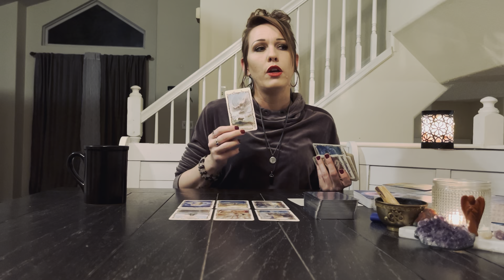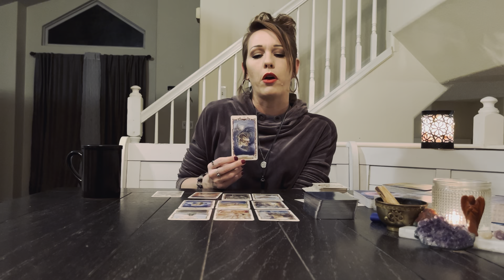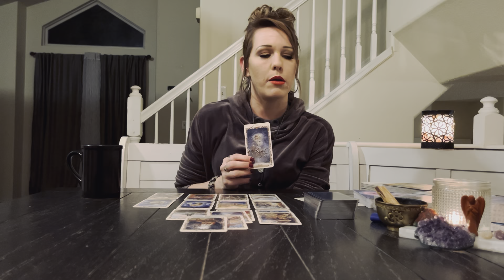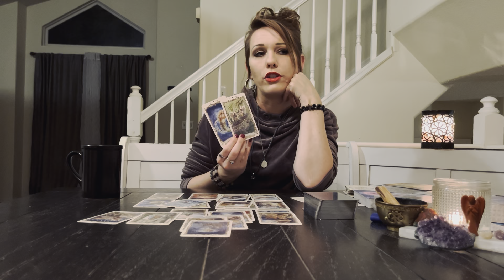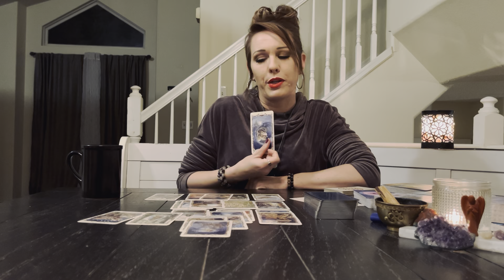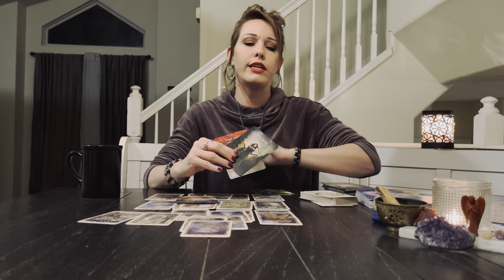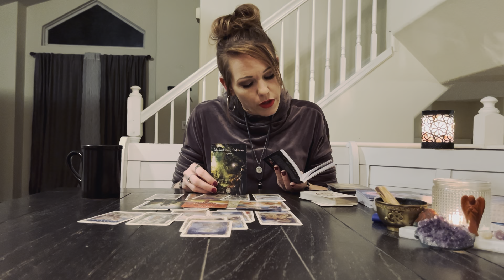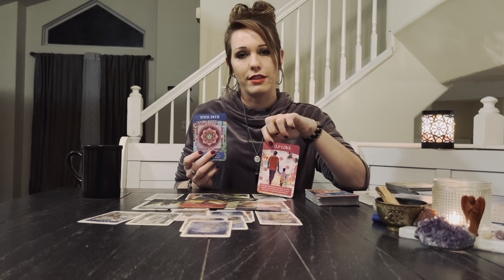End of February wrap up🎴❤️Make your Move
✨Balancing Stars n’ Cards Tarot✨
I say our channel because we will continue to ascend together! To help balance your mindset.To help the human race raise the vibrations of self and in turn raise the vibrations of the entire planet. It’s possible. You just have to do the work.Educate yourself. Take care of yourself. Eat and drink better, Sleep and meditate in proper amounts on the daily; and for the love of GOD, DO SOMETHING POSITIVE FOR OUR PLANET, plant a tree🌱Keep your human body and the environment around you clean. Together we can do this, you have support all around you !💕🙏🏻🕯️
✌🏻💕Grow your mind,body and spirit.✨#333
Welcome Home Soultribe!🤗✨

🪬This is a safe place for your spiritual growth.Nothing but positive vibes thrive here!So if you’re trollin.…..just keep scrollin! 🤣
I am ready to take this journey together, let’s do this!
If you feel you need more guidance and help than what our channel can offer, please consult a real professional.
I’m not a doctor, psychiatrist, or a poolman.

⚠️Trigger warning⚠️: this channel is for adults only. 18+
I say dirty words sometimes.

🧿Attention: Lots & lots of scammers being scandalous. Don’t “fall for the fake” people!!!
Commenting on THIS channel is the only way to reach me.I WILL NOT Solicit you for any money on this channel or any other tarot channels!!! Report and block anyone who does untill they are all caught and in prison.
I DO NOT HAVE ANY OTHER SOCIAL MEDIA PLATFORMS!!!DO NOT GET SCAMMED!!!
Let Justice,Karma and the Truth roll through the streets and rain down on the evil eyes that like to play! Amen 🙏🏻🪬